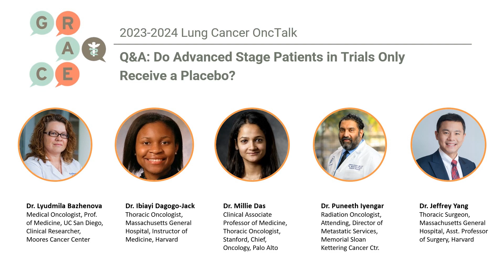Q&A: Do Advanced Stage Patients in Trials Only Receive a Placebo? - OncTalk Lung 2023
A recorded live event where a team of top oncologists discusses emerging concepts and best practices in non-small cell lung cancer (NSCLC).

In this video, Drs. Dagogo-Jack, Das, Bazhenova, Iyengar, and Yang discuss whether placebo only is given for patients with advanced-stage disease.